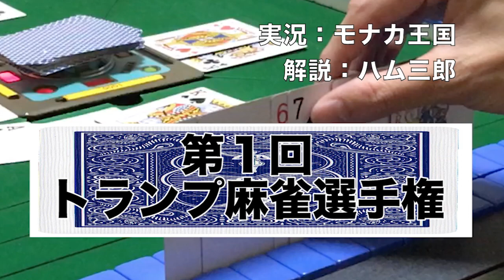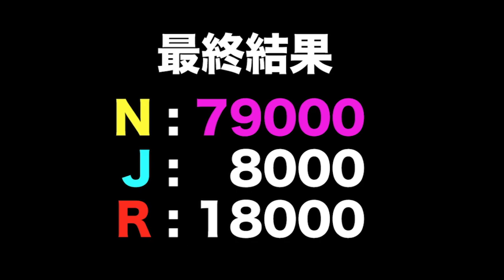第１回トランプ麻雀選手権【南場】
史上最速の平均テンパイ速度の麻雀(?)が今始まる・・・

◇選手紹介◇
R
N
J
※参加者はトランプ麻雀の素人です

実況：モナカ王国
解説：ハム三郎

●メンバー特典内容
・生放送のアーカイブをいつでも見ることができます
・生放送や動画のコメント欄で専用スタンプが使用できます